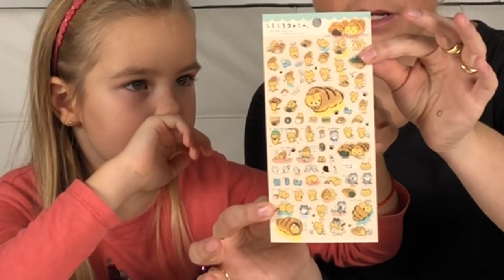[CONCOURS] GAGNE TA KAWAÏBOX !!!! - Kawaïbox novembre 2018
⬇️⬇️⬇️ ⚠️ INFOS PLUS BAS  ⚠️⬇️⬇️⬇️

Nouveau concours sur la chaîne !!! Tente de gagner la Kawaïbox que nous allons découvrir dans cette ouverture ^^

🎞 Vidéo : iMovie
📷 Miniature :Gimp
📹 Avec quoi on filme : iPhone 8 256G
🎙 Micro : Videomic Pro RODE